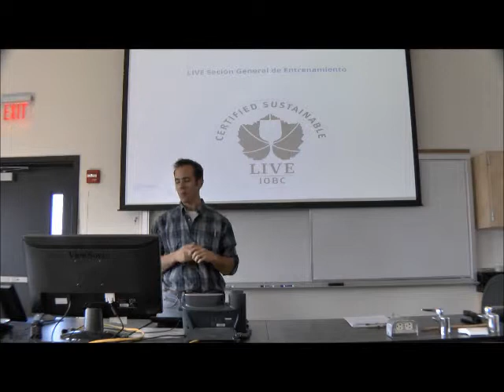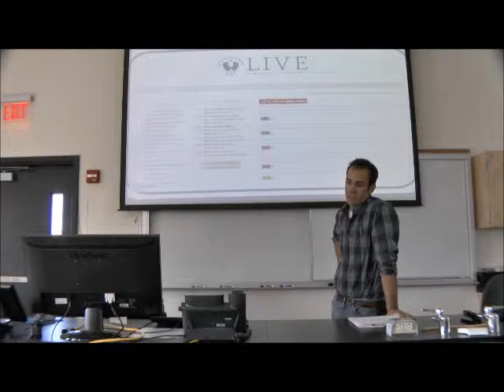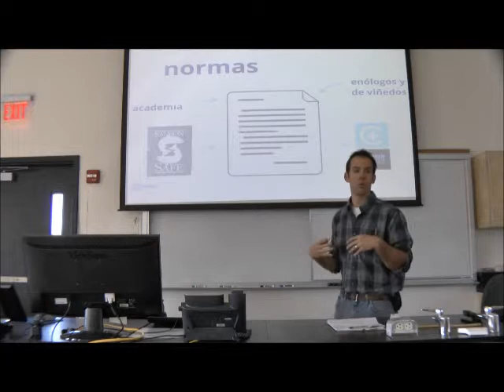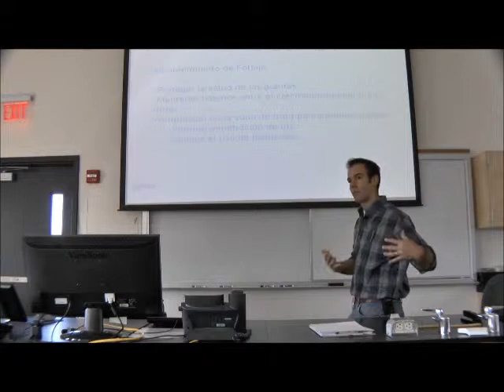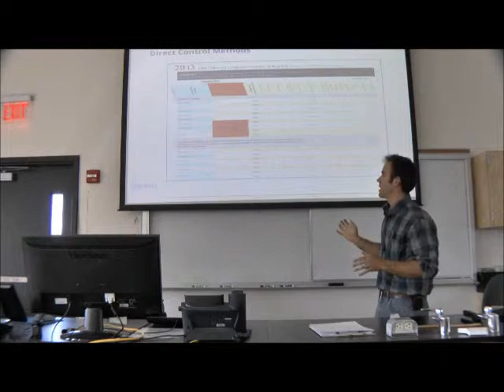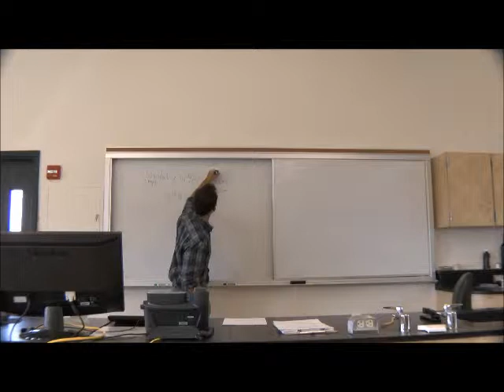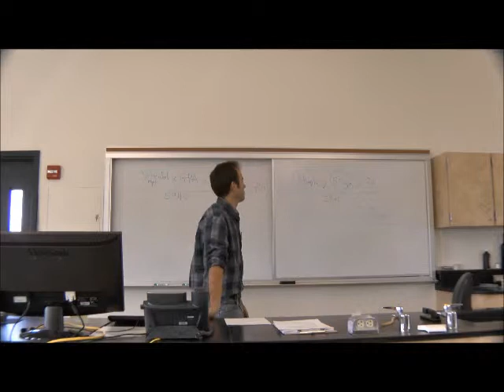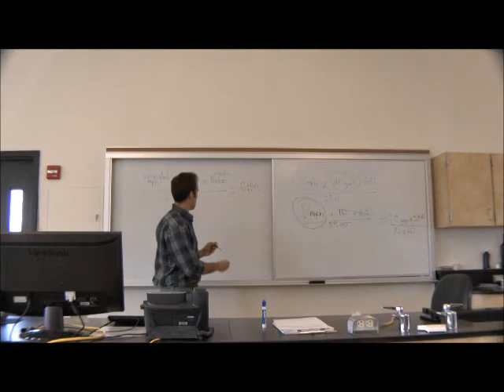LIVE en Español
Alex Cabrera from Results Partners delivers a LIVE training session in Spanish.  There is also a bonus calibration lecture at the 58:00 mark.